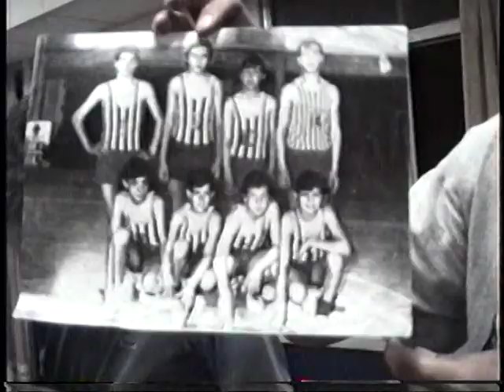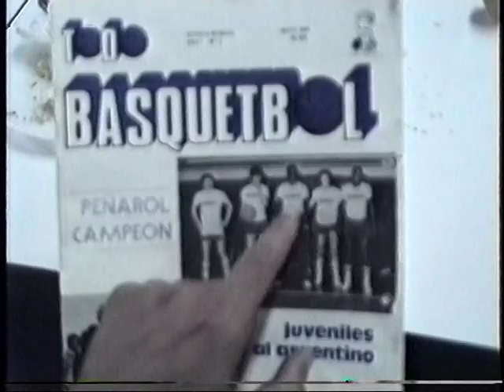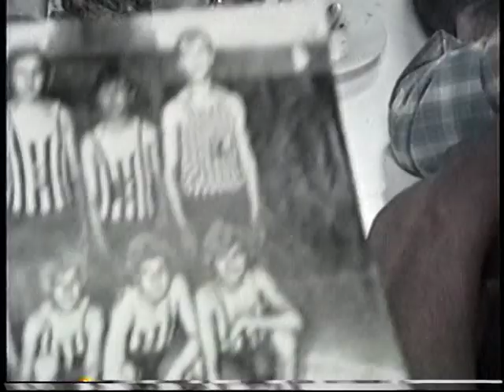Peña Malgor (27-08-96)